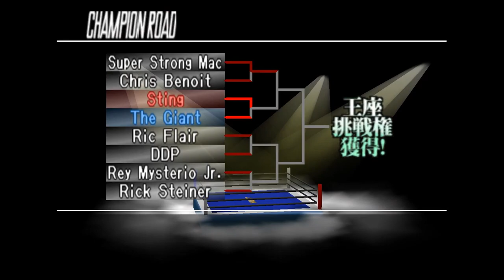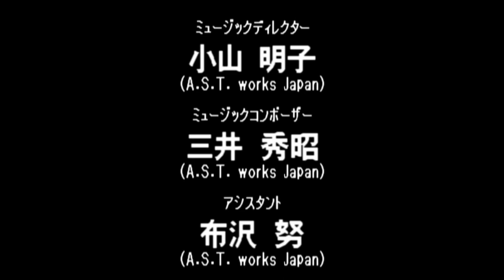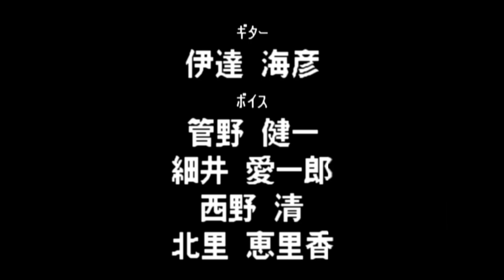Virtual Pro Wrestling 64 N64 - WCW World Heavyweight Title - Super Strong Machine (1080p/60fps)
1:15 - Wrestler Edit

1:54 - Chris Benoit

12:39 - Sting

22:27 - Rey Mysterio Jr.

28:49 - Andre the Giant

36:00 - Credits